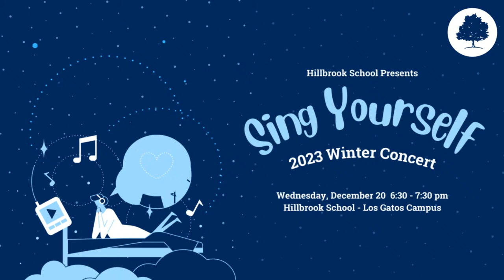Hillbrook Winter Concert 2023 - Sing Yourself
Join us for our 2023 Winter Concert, featuring performances from our Hillbrook Choirs and Rock Band! The concert will begin at approximately 6:30 pm.